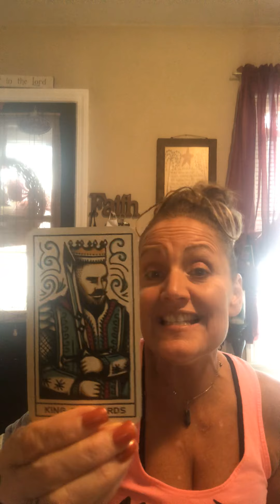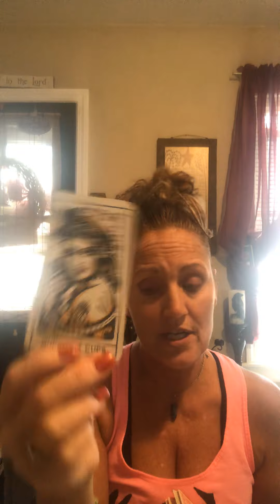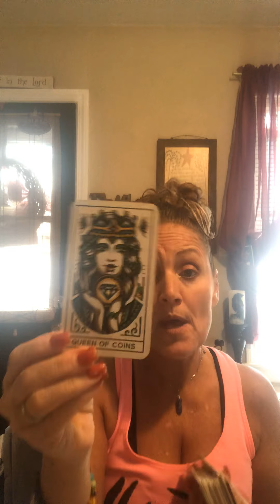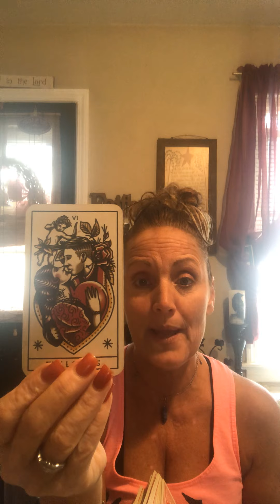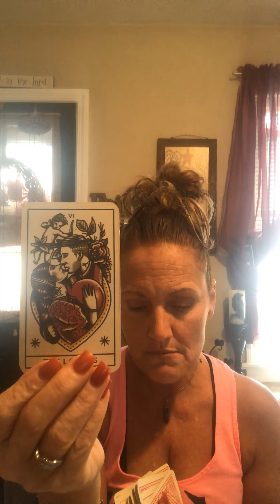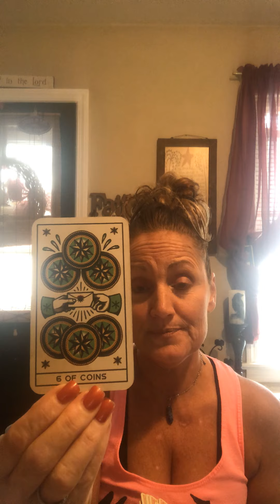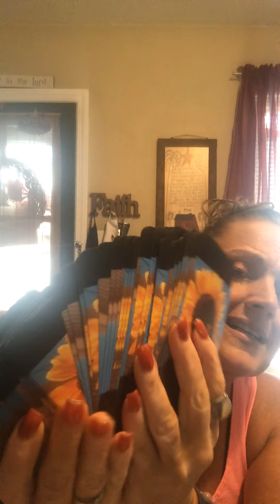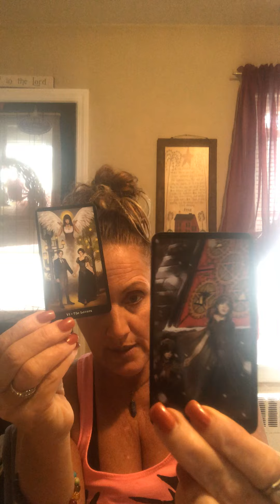Pisces-October Letting the wombs go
Go back and tell them god sent them.